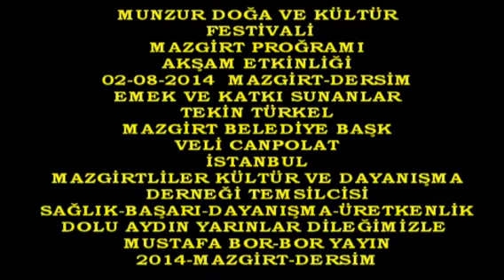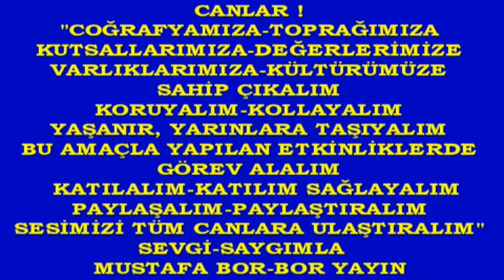Boryayın-Munzur Doğe Kültür Festv.Mazgirt Proğ.Müzik:Gurup İsyan Ateşi-2014 Mazgirt-Dersim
Gurup İsyan Ateşi-2014 Mazgirt-Dersim
14.Munzur Doğa ve Kültür Festivali Mazgirt Proğramı Akşam  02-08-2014 Demokrasi ve Özgürlük Parkı Mazgirt-Dersim
14.Munzur Doğa ve Kültür Festivali Mazgirt Proğramı Akşam Etkinliği 02 Ağustos 2014 tarihinde Mazgirt Özgürlük ve Demokrasi Parkı'da Mazgirt Belediye Başkanı Sayın Tekin Türkel'in yaptığı açılış
konuşmasıyla yaşama geçti.Mazgirt Kültür ve Dayanışma Derneği adına DEDEF Genel Başk.Rıza Cangöz,ÖDP Genel Başk.Alper Taş 'da coğrafyamızda yaşananlar ve ülkemize gündemine dair açıklamalar yaparak katılımcıları bilgilendirdiler
Mazgirt Belediyesi ve İstanbul Mazgirt Kültür ve Dayanışma Derneği tarafından düzenlenen Mazgirt Festivali; Kamu Kurum ve Kuruluşları ve Sivil Toplum Örgütü Temsilcileri,Yurt içinden ve dışından yüzlerce can,yoldaş ve gönüldaşlarımızın katılımıyla coşku içinde yaşandı,dayanışma ve birlikteliğin sergilendiği bir şenlik oldu.
Onlarca Sanatçının sahne aldığı etkinlik birlikte söylenen türküler ve omuz omuza çekilen Halaylarımızla renk kazandı.
Festival Sivil Toplum Örgütü temsilcilerinin yaptıkları konuşmalar eşliğinde festivalimiz esenlik ,birlik ve dayanışma ruhuyla son buldu
Mustafa Bor-Bor Yayın 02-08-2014 Mazgirt-Dersim